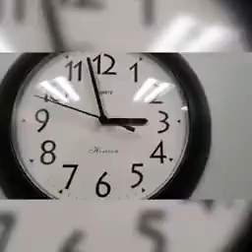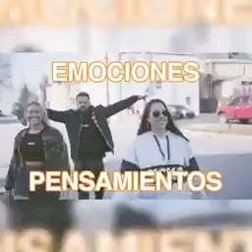21 consejos para despertar tu alma y sacudir tu vida 🙏🏻💜